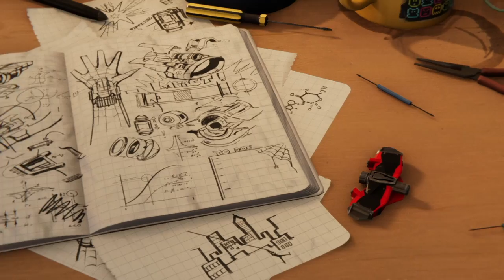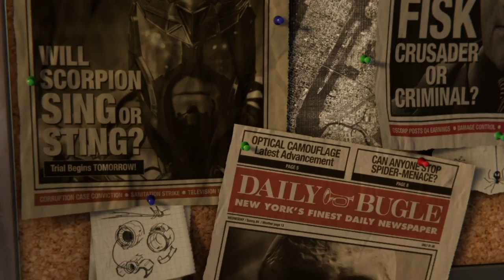Vamos a Jugar Spider-Man PS4-Capitulo 1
episodio 1 del nuevo spider man para PS4